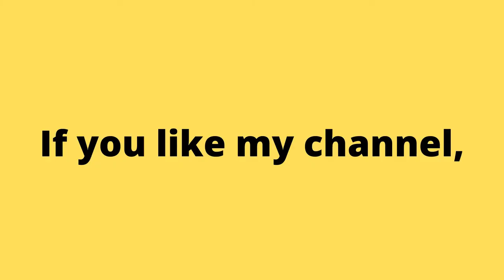Nature | Morning sunrise drone shots | Free HD videos - No copyright |NCV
In this video, you can watch videos of ( nature). This stock footage is free to use you can use this video for your project or commercial purpose but you can't sell this. You don't need to ask for any permission to use this footage.

Take a tour and fall in love with the nature and see the beautiful scenery even if it's just at the tip of your finger. You can also download this videos for free.